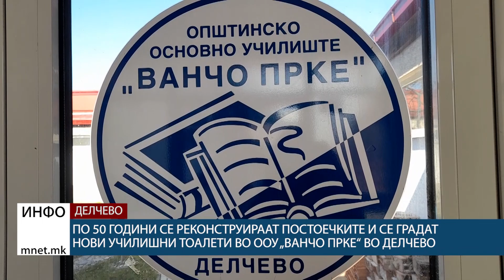По 50 години се реконструираат училишните тоалети во ООУ „Ванчо Прке“ во Делчево